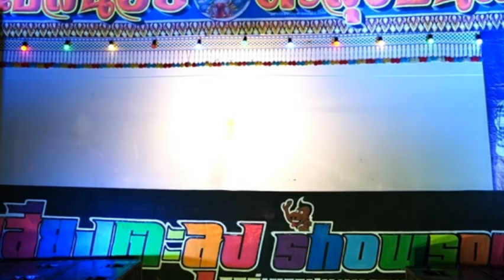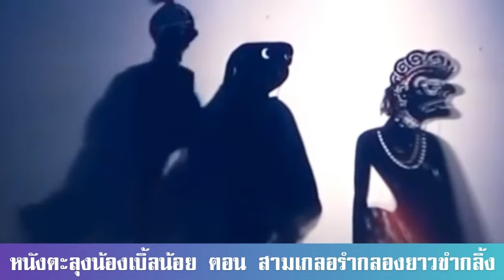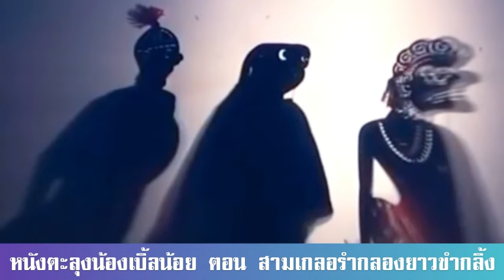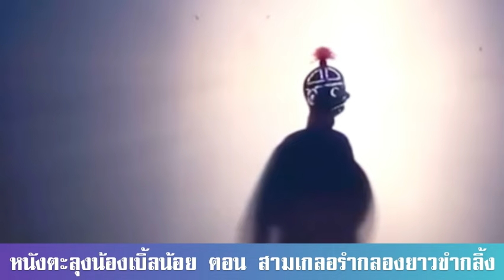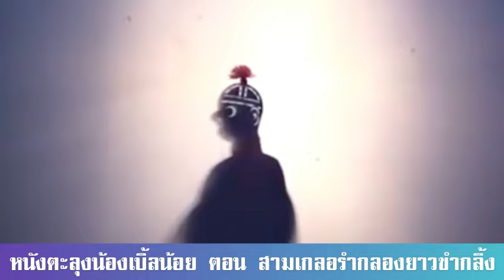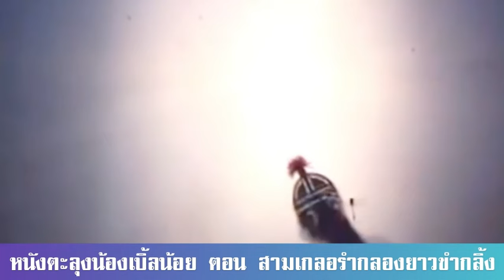คนตื่นธรรมมาแล้ว- หนังตะลุงน้องเบิ้ลมุขตลก